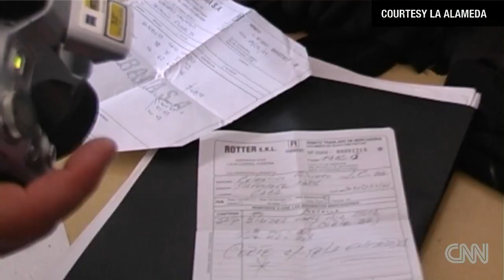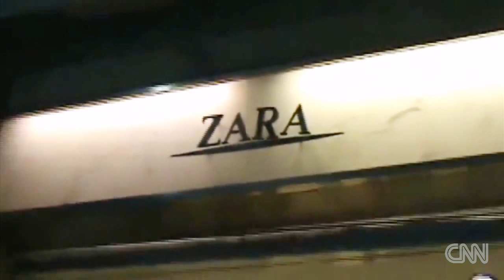Company accused of running sweatshop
A transnational clothing manufacturer is accused of mistreating immigrant workers in Argentina. Rafael Romo reports. For more CNN videos, visit our